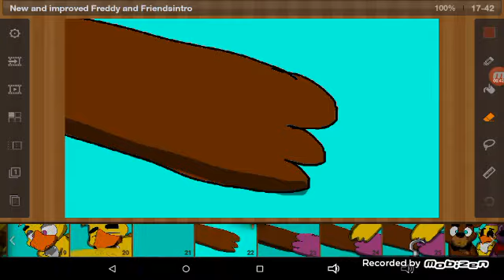New and improved Freddy and Friends intro ** 40 subscribers special**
Sorry about the noises in the background. I'm so happy! You didn't have to, but you did anyway. Again, thank you for the support! :3. Zajcu37 ; His videos are awesome!